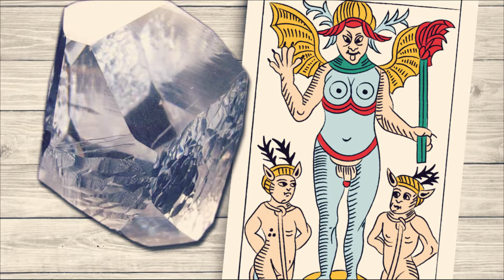Il Diavolo dal 2 all’8 marzo